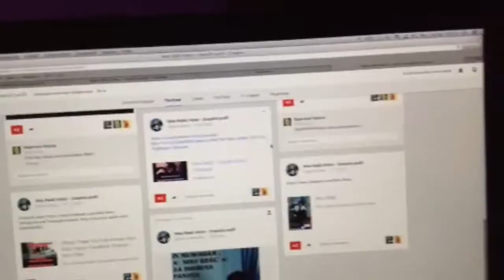OFFICIAL TRAILER - NINO REŠIĆ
DOBRODOŠLI !